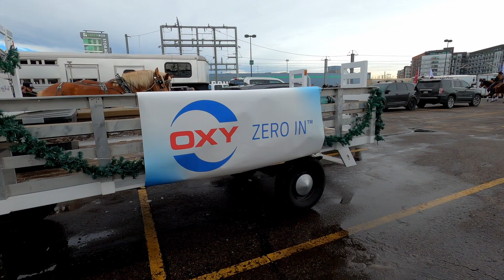Awesome OXY wagon = 2023 National Western Stock Show and Rodeo Opening Day Parade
We were grateful to ride in the parade on 5 Jan 2023.  Thanks to our company for the opportunity!

Thanks to JC McDonald at Broken Spoke for the ride
Belgian draft horses names = Cash on port and Cole on starboard

We were lucky to ride near:
Miss Rodeo Colorado - Randilyn Madison
Miss Rodeo America - Kennadee Riggs

Amazing experience.